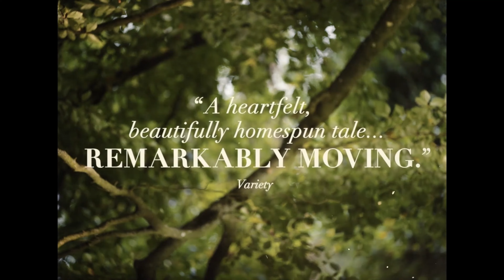The Quiet Girl - Official Trailer English 4K-ULTRA HD (2022)